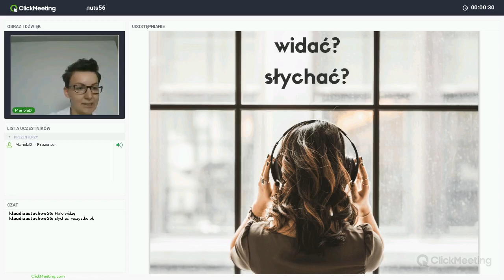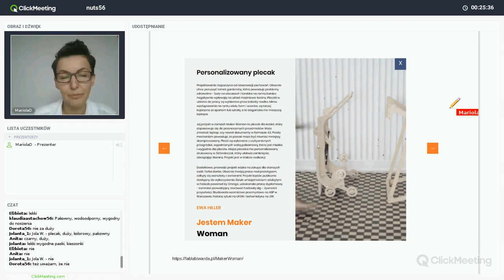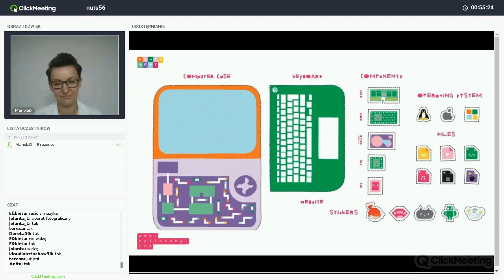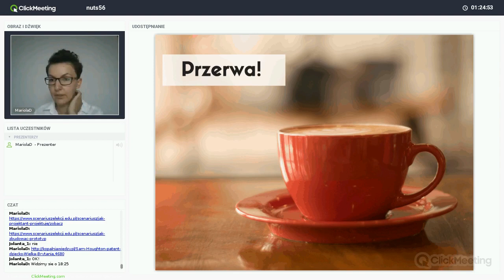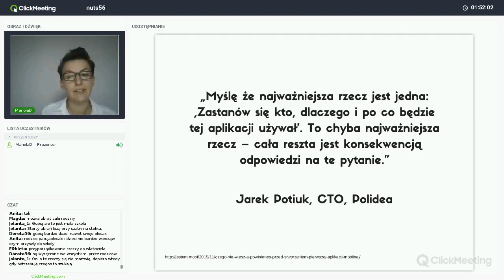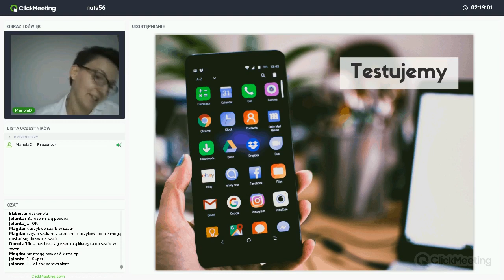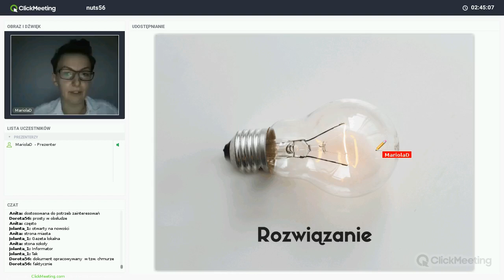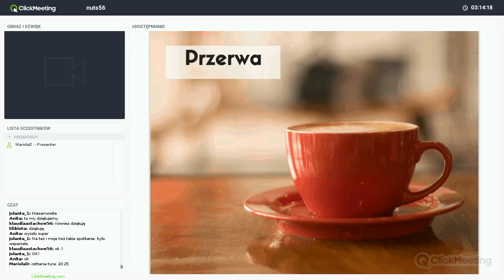Jak powstają aplikacje? Projektowanie aplikacji z dziećmi, trenerka: Mariola Fik (NUTS 56)